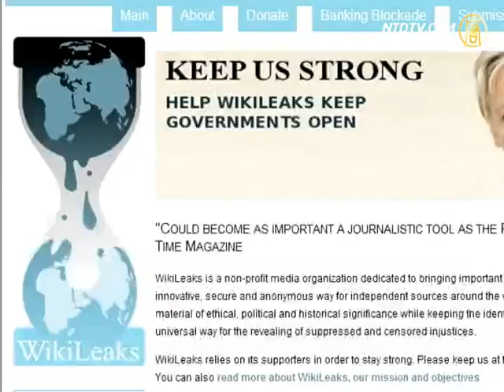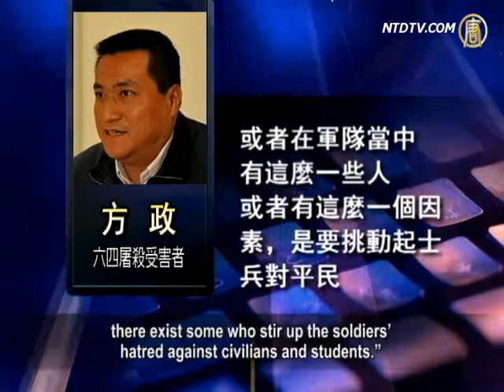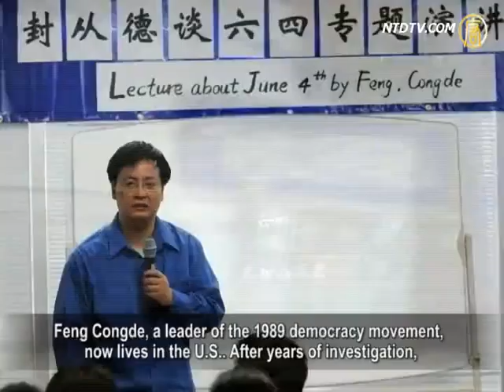CCP Lured Soldiers to Make '89 Tiananmen Massacre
A U.S. diplomatic cable released by WikiLeaks reveals
that a soldier who participated in the Tiananmen massacre
disclosed that in the martial law troops,
the CCP authorities (Chinese Communist Party)
started a rumor saying that 100 soldiers were killed by
the students, luring army soldiers to fire on civilians.
Families of the victims called on participants and witnesses
to stand up by telling the truth to restore history.

The filing of this cable was made at the U.S. Consulate
in Shanghai on 26th March, 1990, less than one year from
June 4, 1989 Tiananmen massacre.
The cable revealed that when a consular staff returned to
his hometown village at Zhejiang, he heard a mother
talking about her son's experiences of participating in
the Tiananmen massacre.

As the mother described, her son was a soldier of
the 38th army division, one of martial law troops in Beijing.
On 4th June, 1989, her son and his companions
should have fired warning shots in the southeast corner
of Tiananmen Square. But later they received
a verbal message from the highest level, saying that
there were 100 soldiers missing who might have been killed
by the demonstrating students. After a quick check,
the troop confirmed the figure of missing to be true.

The cable revealed that the message ignited great fury in
the soldier and his companions, so when they were ordered
to fire, they did not hesitate to fire their machine guns
into the crowd.
This action alone killed more than 1,000 civilians.
Their bodies were then burned with gasoline and
carried away by helicopters.

However, beyond his wildest dreams, the soldier later discovered
that those so-called 100 "missing and killed" companions
reappeared in the army.
Realizing that he was deceived to kill civilians,
the soldier suffered great pains.

A victim of Tiananmen Massacre, Fang Zheng, was
chased down by tanks, having his legs sheared off.
He told NTD that over the years, he has kept thinking
why the soldiers became so cruel at that time,
even driving tanks to kill students ?

Fang Zheng: " What he disclosed has actually shown that
ordinary soldiers had consciences.
But why they were so ruthless in shooting civilians at that time?
I think there were two factors concerned.
One is that they got a firm order which they couldn't disobey.
The other is that in the CCP authorities or in the army,
there exist some who stir up the soldiers'
hatred against civilians and students."

Fang Zheng pointed out that the CCP authorities used to
create hatred before executing a plot of massacre, and
the means it used to incite hatred are diverse.
For example, at that time, according to official reports,
individual soldiers were killed by "some thugs. "

Fang Zheng: " As for the killing of soldiers by so-called thugs,
the persons who first instigated the incident might be
some plain-clothed agents or some type of CCP secret agents.
For example, in the Egypt revolution, they caught a lot of
plain clothed persons, whose undercover role was exactly
to create chaos, bloodshed conflicts, to create excuses
and opportunities for the authorities' suppression."

The cable also revealed that after the Tiananmen Massacre,
the soldier who was on leave received an order:
He was not allowed to talk with anyone about the troops.
His mother was also required to "remain silent."

Zhang Xianling (Tiananmen Mother): " In any case, under
the circumstances of peaceful demonstrations by civilians,
the CCP authorities, for no reason at all, killed unarmed
civilians, including my son.
Such action is the same as a sin, it's a crime.
I hope that anyone who participated in the Tiananmen
Massacre, who knows about the truth,
or who witnessed the incident, please speak out the truth."

So far, due to CCP's blockade, the exact death toll for
1989 Tiananmen Massacre has been difficult to calculate.
Feng Congde, a leader of the 1989 democracy movement,
now lives in the U.S.. After years of investigation,
he estimates that about 3,000 people were massacred.
Some people believe that death toll figures should be up to
tens of thousands.

NTD reporters Zhou Yulin, Li Qian and Sun Ning.